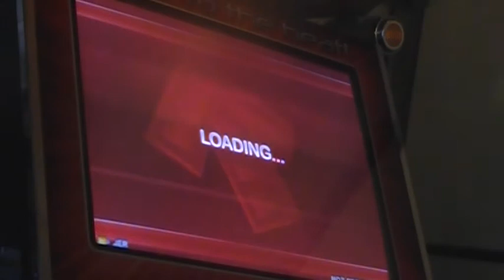Jer Birdie ITG